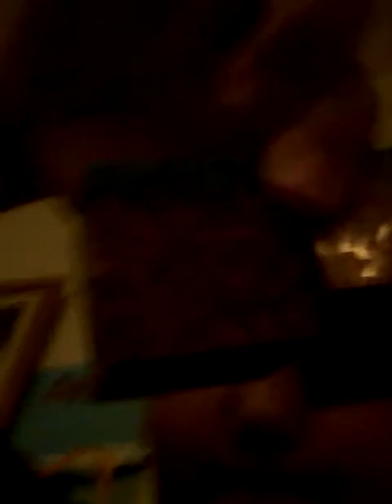Minecraft collection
If we get 10 likes I will do a minecraft game play :)